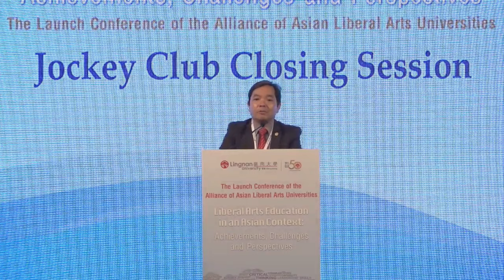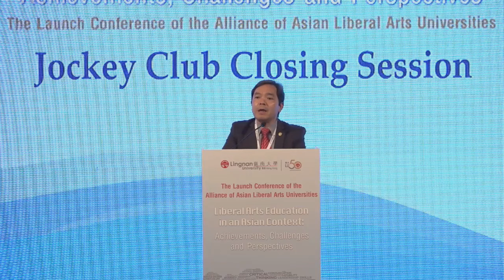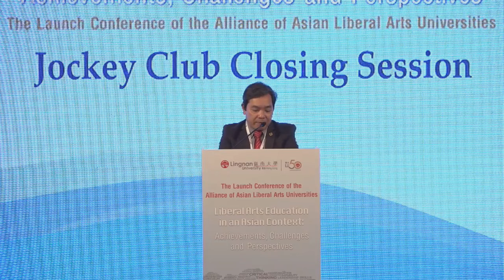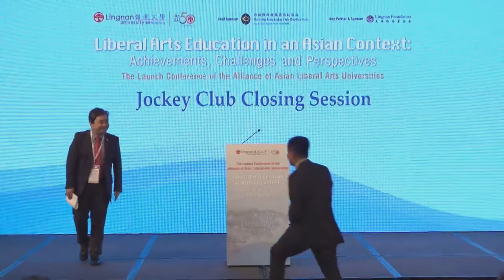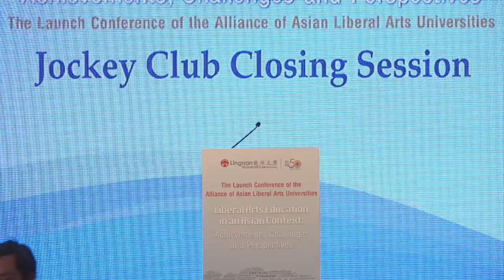The Launch Conference of the Alliance of Asian Liberal Arts Universities－Jockey Club Closing Session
Chaired by: Prof. Ka Ho Mok, Vice-President and Lam Man Tsan Chair Professor of Comparative Policy, Lingnan University